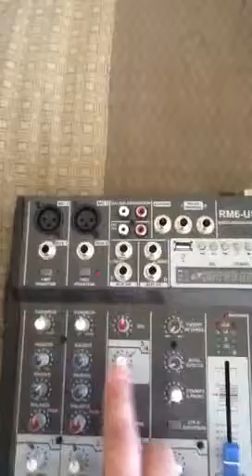Cableado de mezcladora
Cableado de mezcladora p misa